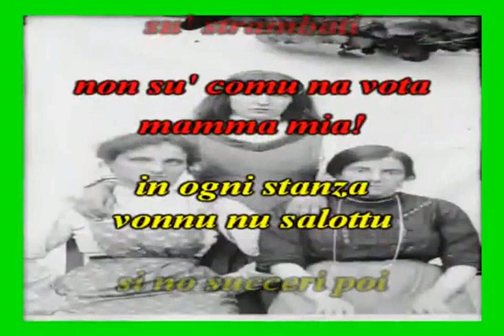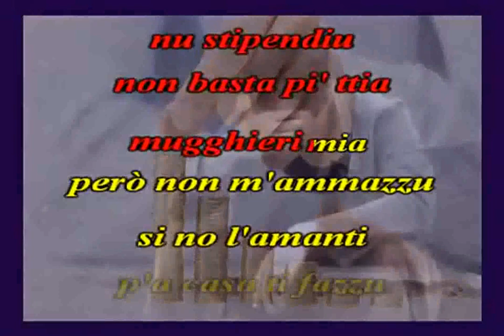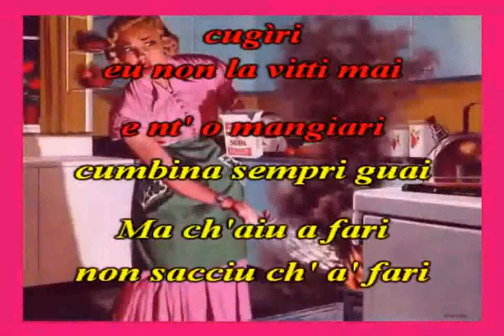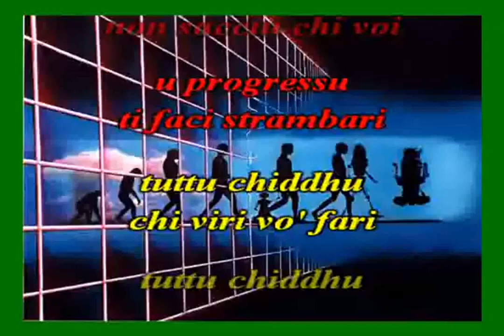MA CHI VOI TOTO' MORABITO